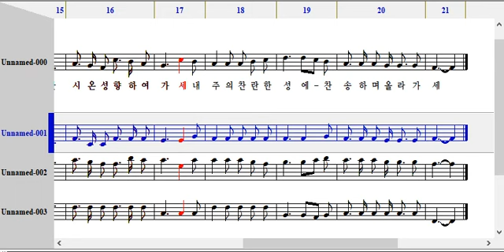249장 주 사랑하는 자 다 찬송할 때에 알토